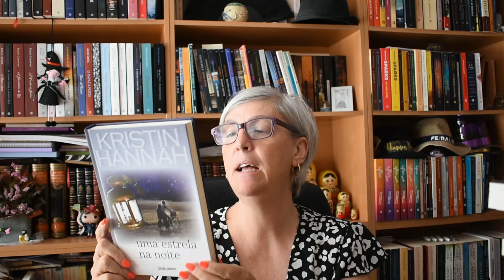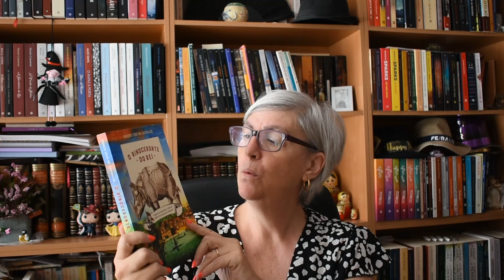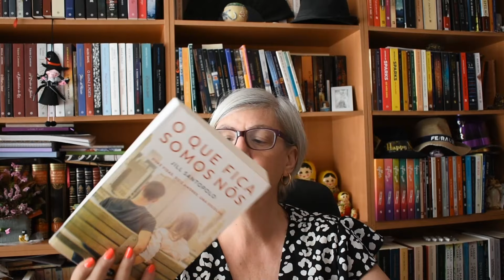O que quero ler em agosto